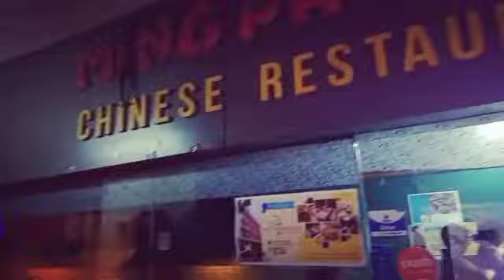|| Ming palace chinese restaurant ||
Ming palace chinese restaurant. Only chinese food items

Ming Palace
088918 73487